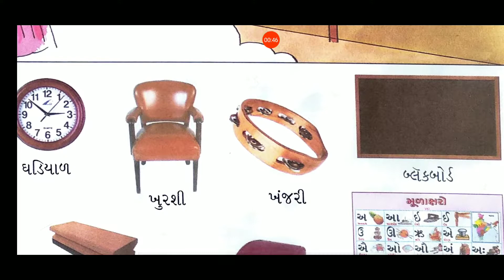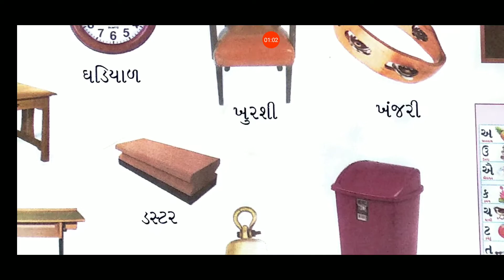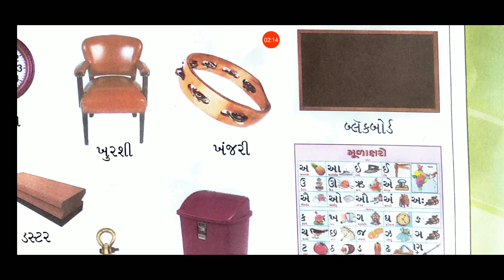05/01/2021, જુનિયર કે.જી. સામાન્યજ્ઞાન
પુસ્તકમાં પેજ નં. 43